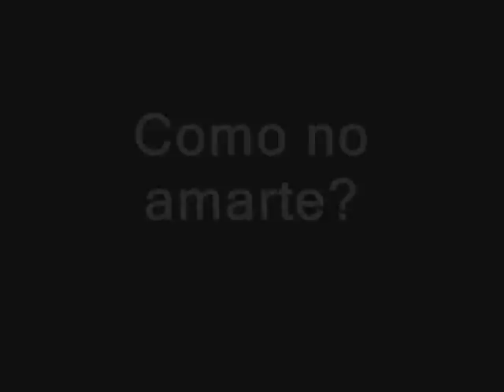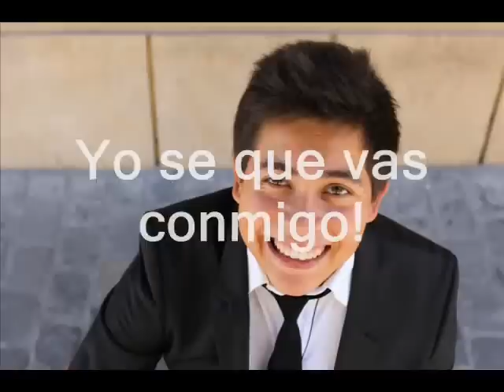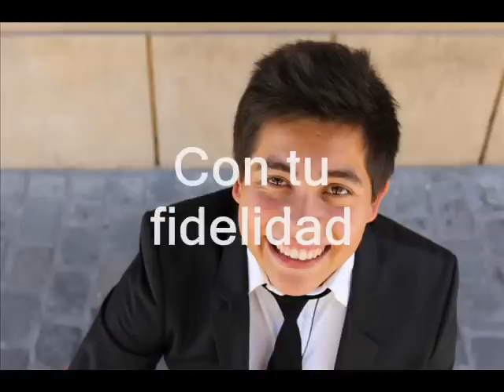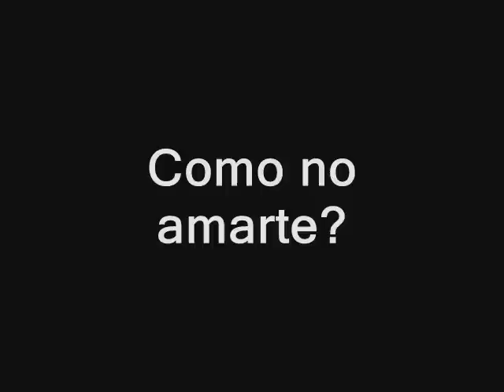Franco Figueroa - Como no amarte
Esta canción nos habla acerca de lo bueno que es Dios con nosotros.
Con todas las cosas que hace Dios ¿Como no amarlo?

¡Síguenos!